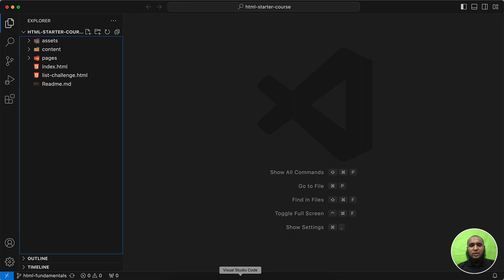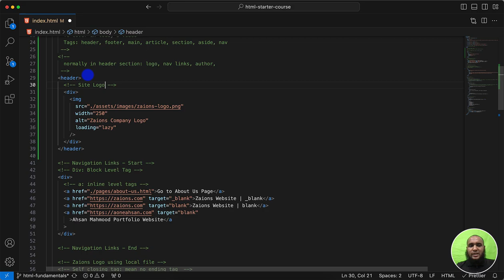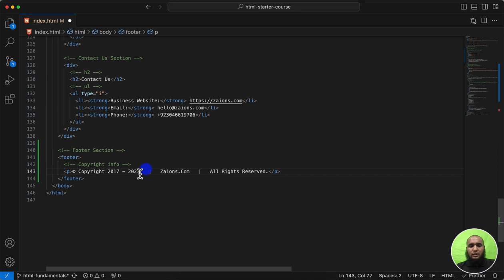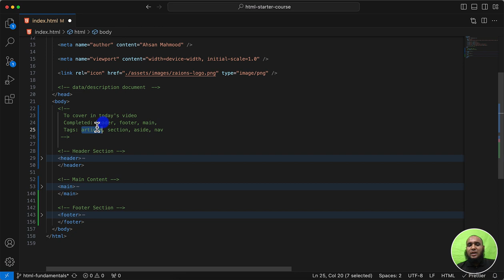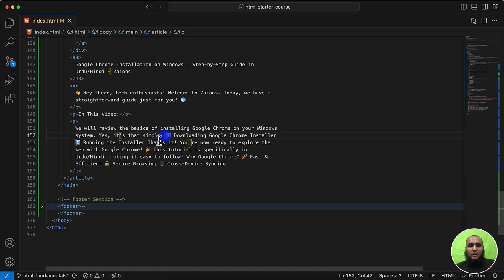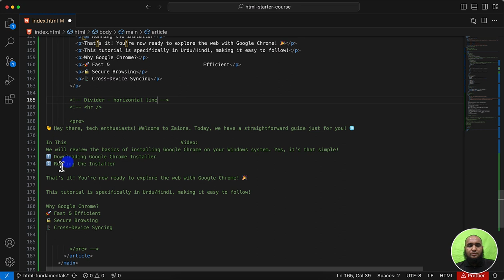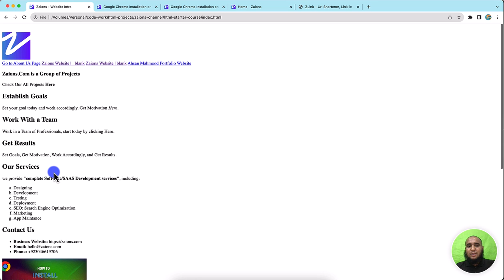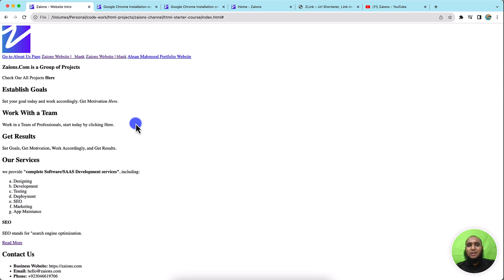Optimize Your HTML for SEO: Unpacking Header, Footer, and Semantic Tags - Zaions Urdu/Hindi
👋 Hello, coders! In this video, we're going to dive into the concept of 'Semantic Tags.'

📚 Why Semantic Tags?
The importance of Semantic Tags in SEO
How browsers interpret Semantic Tags differently than non-semantic tags like Div
Semantic tags vs Div tags for document structuring

🔖 Tags We Cover
- Header
- Footer
- Main
- Article
- Section
- Nav

👨‍💻 Live Coding: Implementing Semantic Tags
I'll demonstrate how to replace Div tags with these Semantic Tags, enhancing our code from both an SEO and browser readability perspective